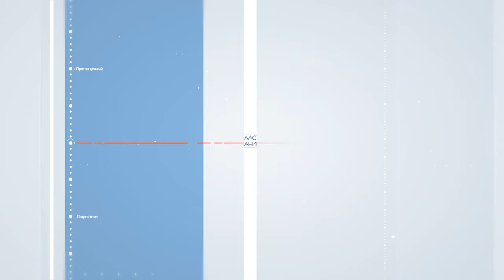Что находится внутри клетки человека? Лекция биолога Егора Мусина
Из каких клеток состоит человек? Что находится внутри клеток? Как выглядят хромосомы?

Рассказывает биоинженер, кандидат биологических наук, научный сотрудник Института теоретической и экспериментальной биофизики Егор Мусин.